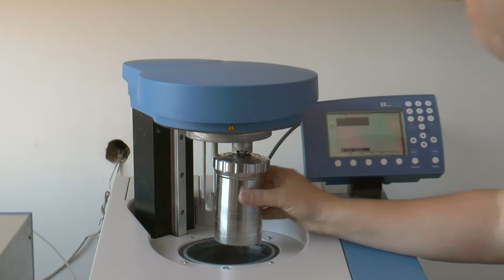Studia Podyplomowe Odnawialne Źródła Energii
Wydział Kształtowania i Ochrony Środowiska UWM w Olsztynie zaprasza na Studia Podyplomowe.